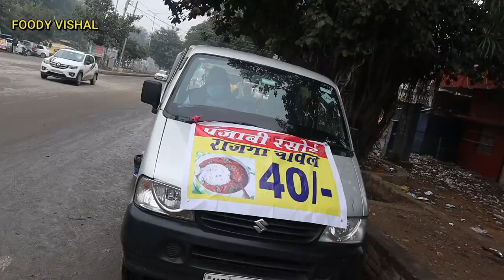PUNJABI रसोई In VAN | Rajma chawal , dal makhni , chole | street food india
SO GUYS WE WENT TO PUNJABI RASOI IN VAN
They serve dal makhni , rajma rice , rajma chawal , chole chawal , kadi chawal veg thali etc.
location - in front of bake bihari temple nit 5 faridabad